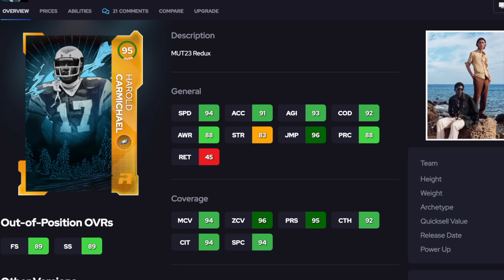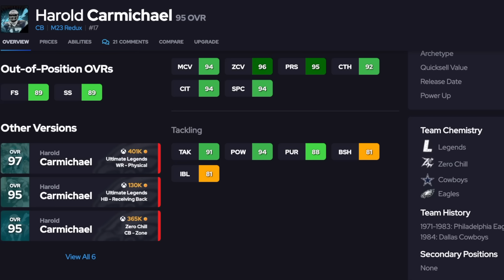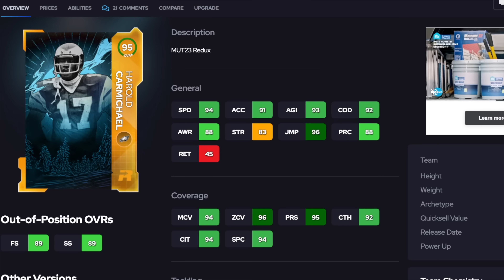We Made Another Golden Ticket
We made ANOTHER Golden Ticket in Madden 23! This one might be the BEST Golden Ticket EVER!

For Madden 23 Quicksell LTDs Cards, use my code "DOM" For Coins Giveaways Follow